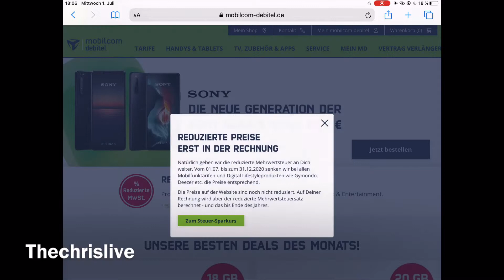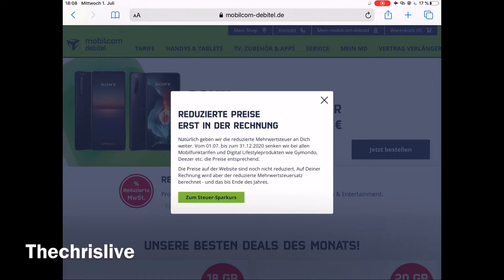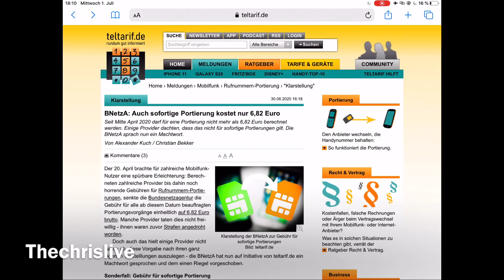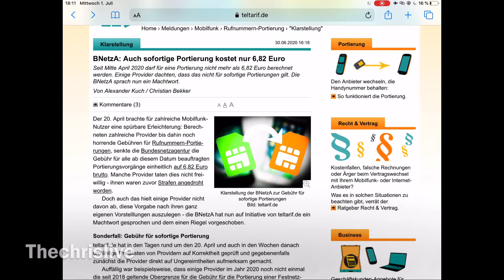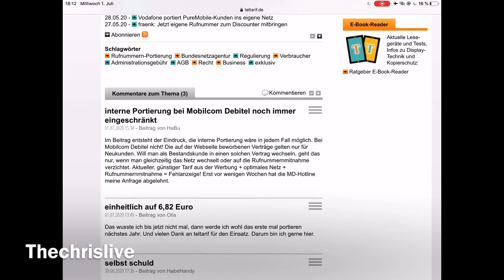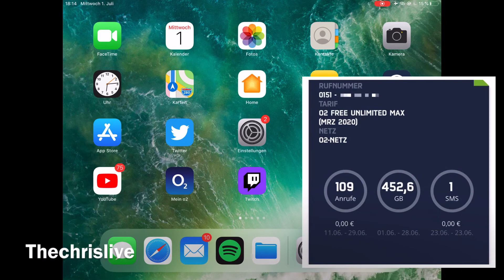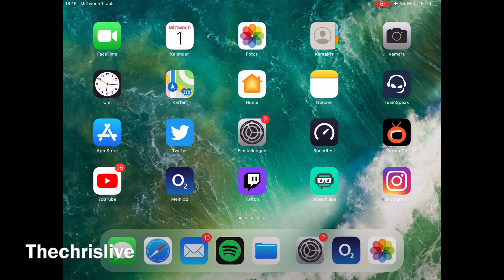o2 MD Mehrwertsteuersenkung / Tricks bei der Portierungsgebühr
Sofortige Portierung kostet nur 6,82 Euro?!